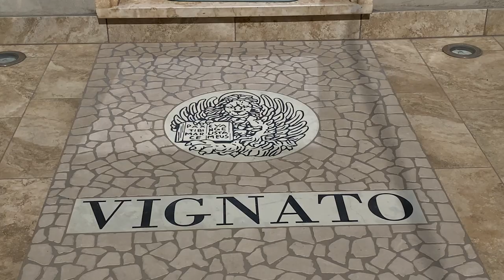Harvest in a volcanic land - Vendemmia in una terra vulcanica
Some moments of the Garganega harvest in Gambellara - Alcuni momenti di vendemmia della Garganega a Gambellara